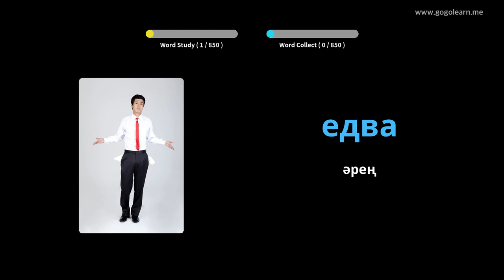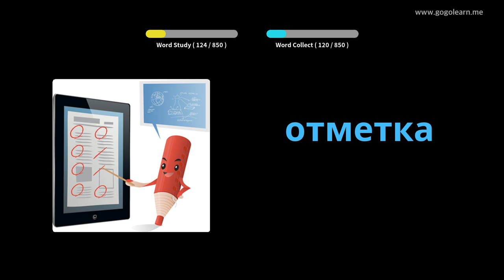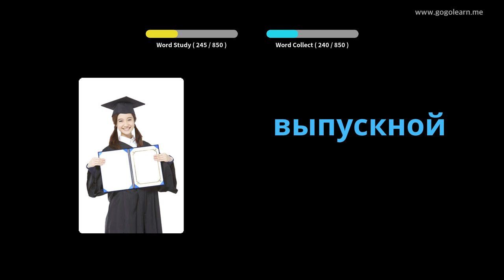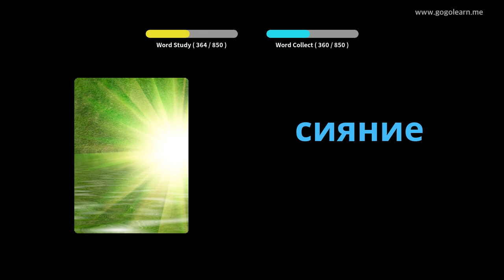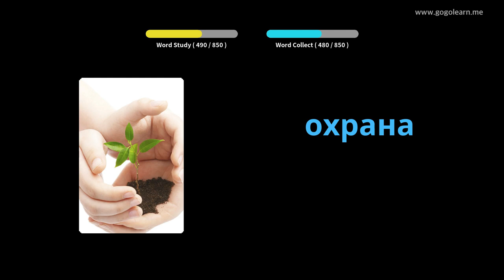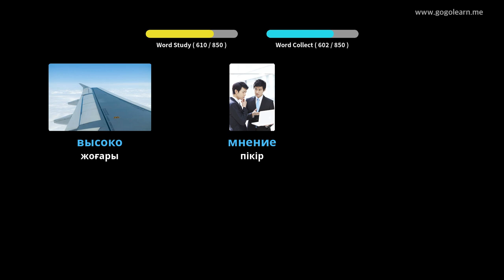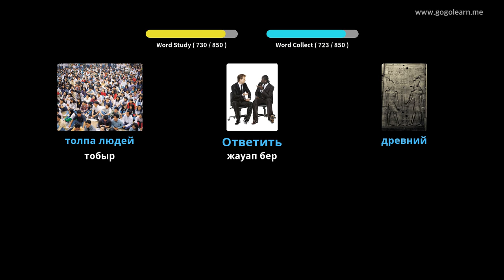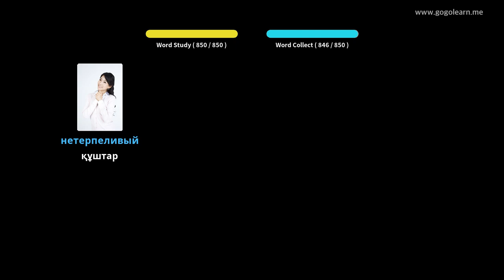Ұйқы кезінде орысша сөздік тыңдау | Golearn